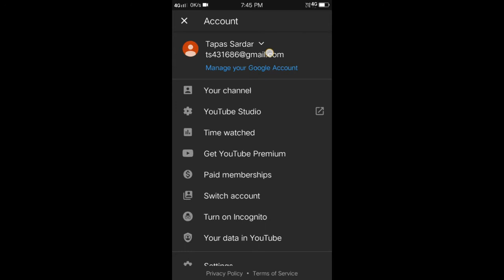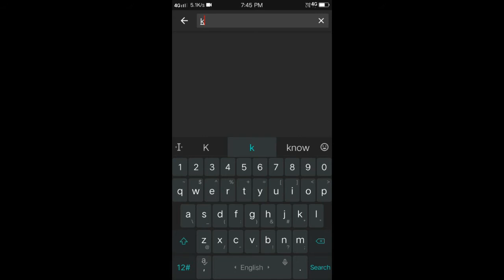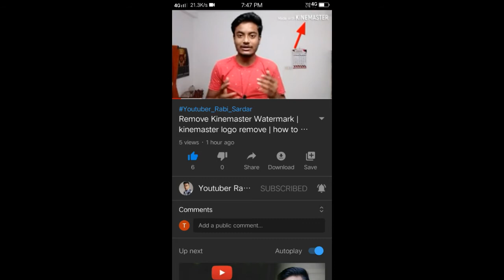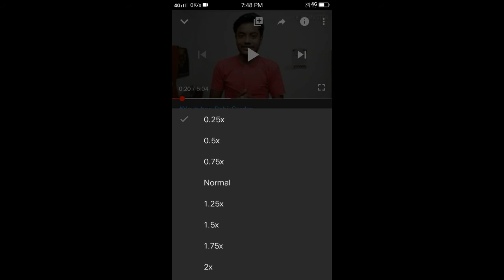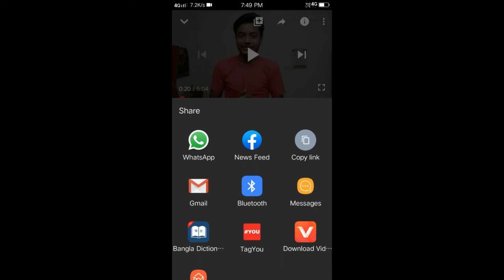how to viral youtube video 2020 in 10 minutes.how to complete 1000 subscribers and 4000 watch time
how to viral youtube video 2020 in 25 days.how to complete 1000 subscribers and 4000 watch time 2020

🔥How To Properly Upload Videos On YouTube Bangla 2020 | How To Upload Video On YouTube 2020 | Updated